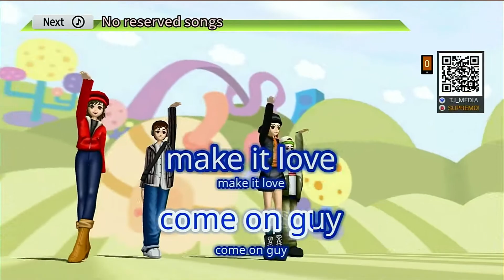Luxury | 한나 | Karaoke | HD